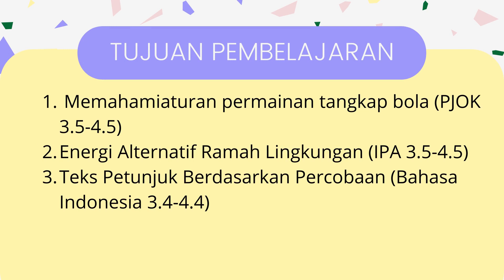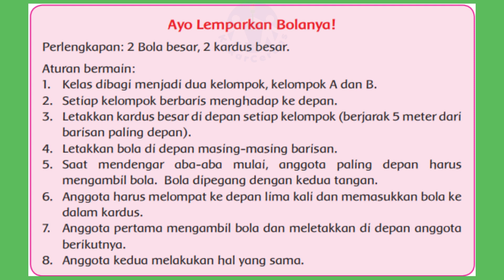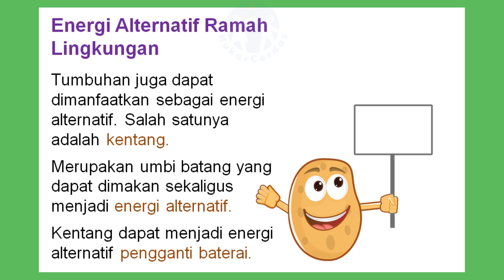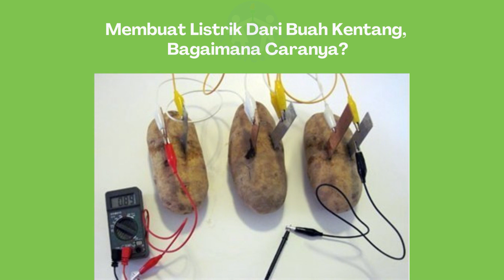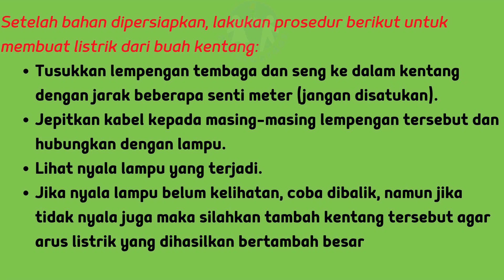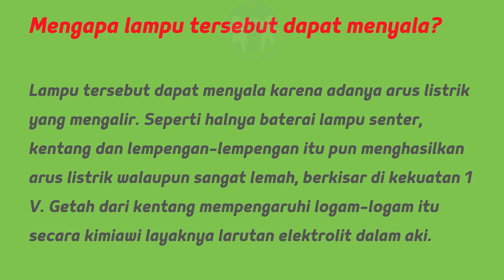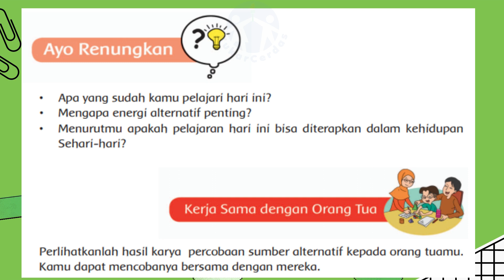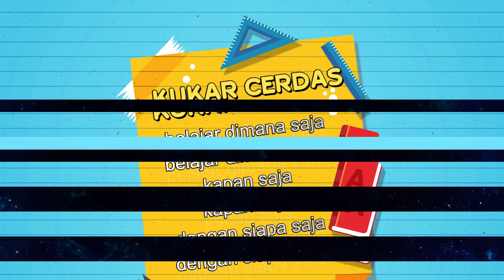KELAS 4 TEMA 2 SUBTEMA 3 PEMBELAJARAN 3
TEMA : BERHEMAT ENERGI
SUBTEMA : GAYA DAN GERAK